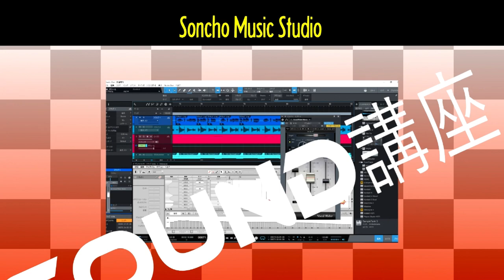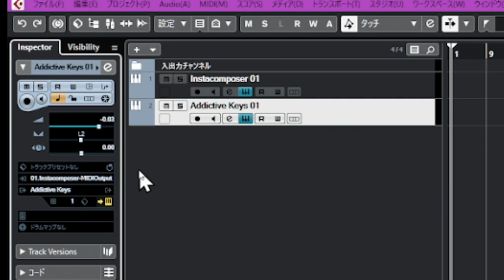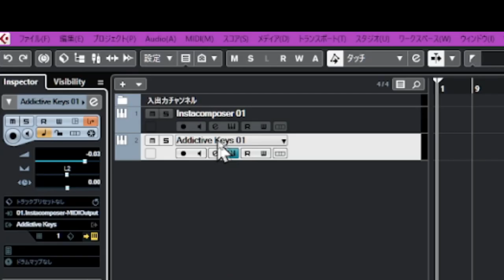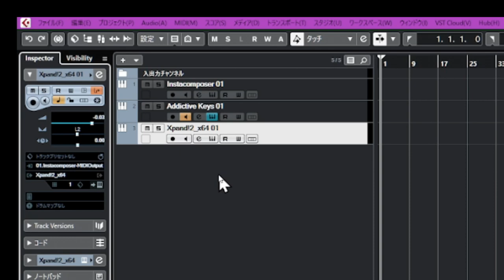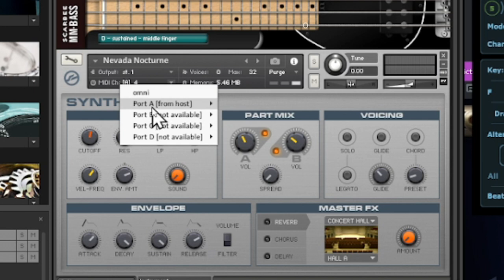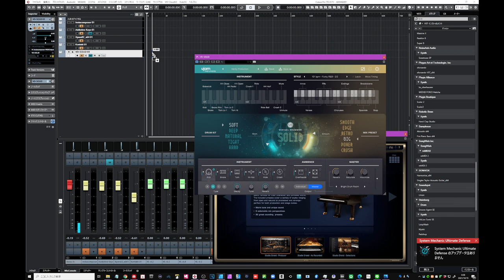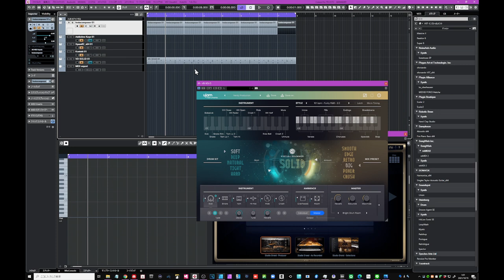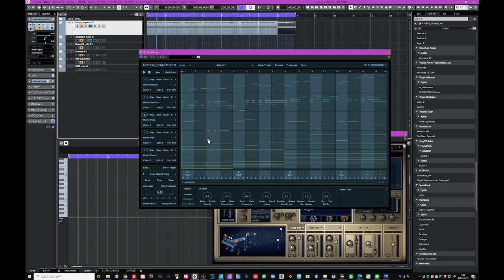【Insta Composer】Cubase Proでのルーティング＆設定 通常音源とKONTAKTでの使用例 「MIDI Inputフィルター」でのMIDIチャンネル振り分け術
＝＝本日のメニュー＝＝
00:00 概要・挨拶
00:26 Inputフィルターを使ってMIDIチャンネルを振り分け
07:27 KONTAKT音源でルーティング＆設定
10:35 Cubaseのトランスポート（再生）と同期させる
14:50 まとめ

W.A Productionによる他のDAWのセッティング解説